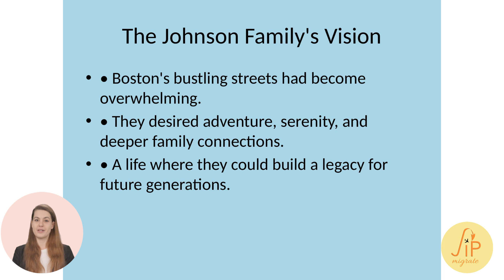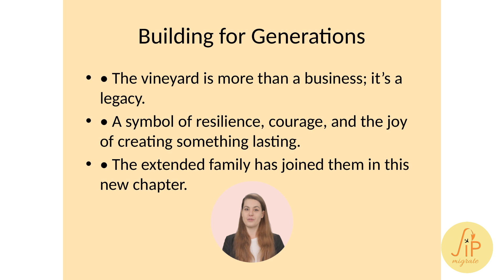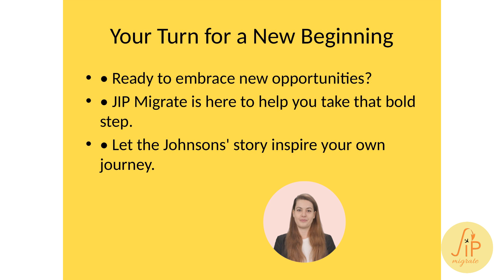A Family's Fresh Start in France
The Johnson family, originally from Boston, decided to move to France for a better lifestyle. JIP Migrate facilitated their migration by helping them invest $914,000 in a vineyard in Bordeaux. Now, they run a successful wine business while enjoying the rich French countryside with their extended family. Want to migrate to Europe? contact JIP Migrate! we enable possibilities for those who are ready to move!